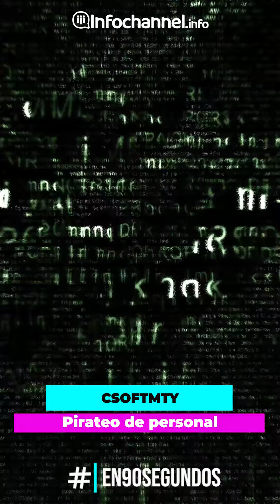Crece demanda de personal TI y hasta lo piratean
La plataforma Deel señaló que en Latinoamérica, las ofertas laborales relacionadas con la IA incrementaron 128% de 2022 al 2023; en Nuevo León la demanda es por diferentes perfiles en TI e incluso ya se los piratean, advierte el clúster Csoftmty.
¿Qué más pasó en la Industria TIC esta semana?